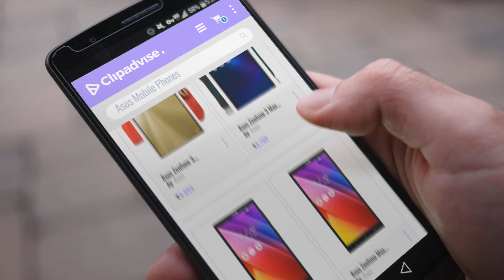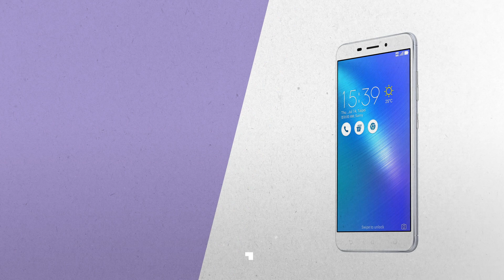Top 10 Asus Mobile Phones [2018]: Asus Zenfone 3 (Gold, 32 GB) (3 GB RAM)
Top 10 Asus Mobile Phones [2018]

Asus Zenfone 3 (Gold, 32 GB)  (3 GB RAM) by Asus

Asus Zenfone 3 Max ZC520TL-4H122IN (Grey, 32GB) by Asus

(CERTIFIED REFURBISHED) Asus Zenfone Max ZC550KL-6A068IN (Black, 16GB) by Asus

Asus Zenfone Max ZC550KL (Black, 16GB) by Asus

Asus Zenfone Max (Black, 32GB) by Asus

Asus Zenfone 3 Laser (Glacial Silver, 4GB, 32GB) by Asus

Asus Zenfone 3 Max (Silver, 32GB) by Asus